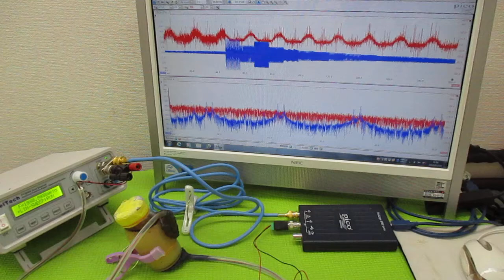オリジナル製品：超音波発振プローブを利用した超音波制御技術 ultrasonic-labo